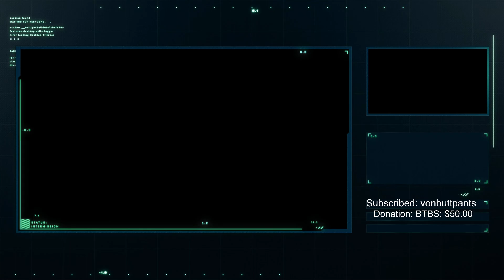I'm a duck! (Part 1)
This was part of a Twitch stream!
Due to connection issues, minor parts of this stream were unfortunately lost, though the majority has been archived here.